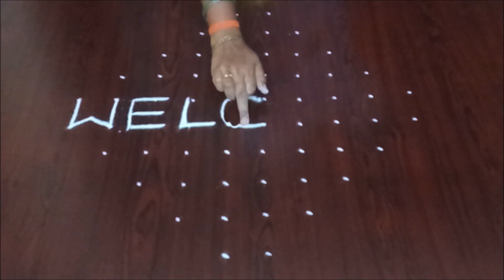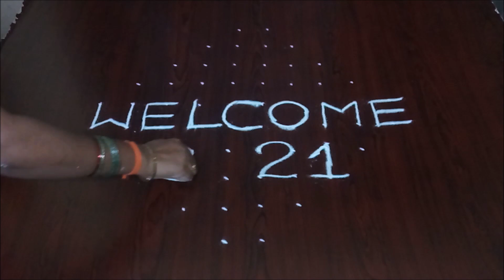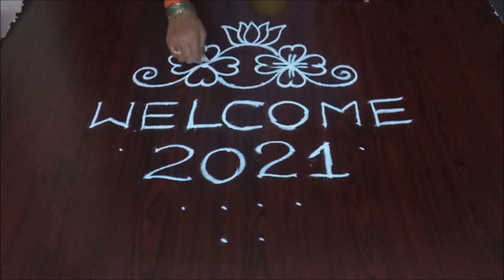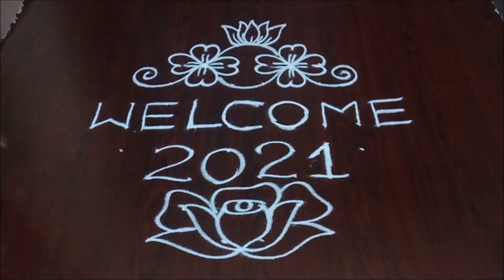New Welcome 2021 Rangoli With 10x2x2 || Simple New Year Designs|| By Rangoli World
Latest 10 dots rangoli
New year rangoli
Easy new year kolam
Simple New year rangoli
Quick welcome 2021 Designs
Chukkala muggulu
Easy Designs
Cute Rose Designs, Chukki Rangoli Kolam Designs For 2021.
Beginners Rangoli
Simple New year designs
Flowers Rangoli Designs 2021
Wecome 2021 rangoli
Rose Flowers Designs
Flowers Rangoli
Rangoli Step By Step
New Muggulu Designs
Rangoli World